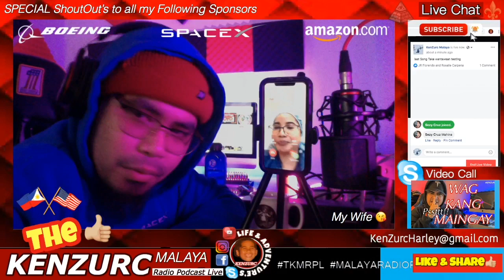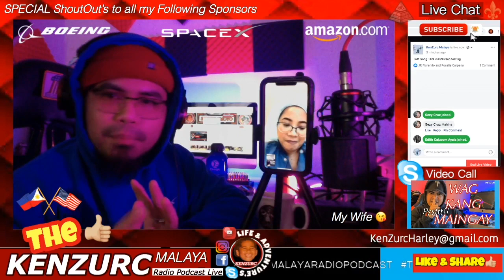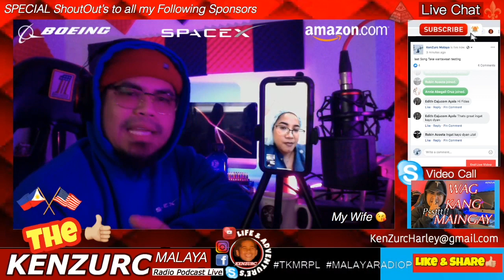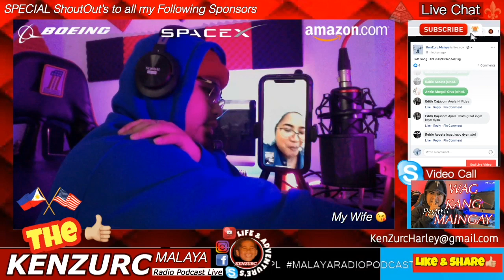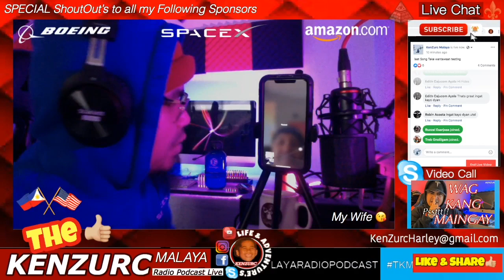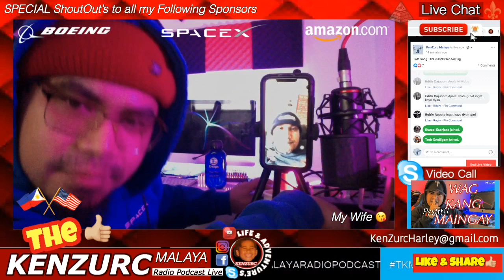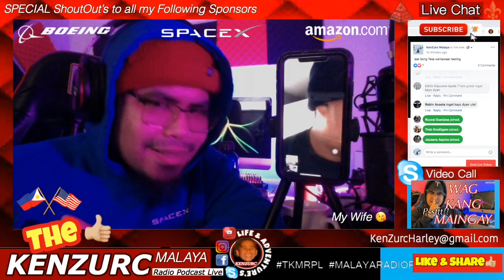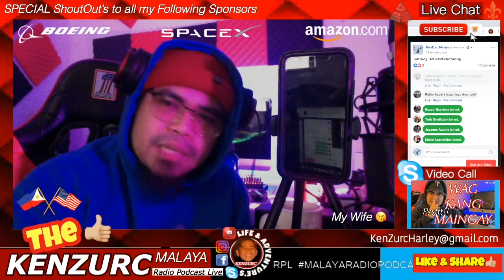CORONA VIRUS - STATE OF EMERGENCY WASHINGTON STATE - FILIPINO TAGALOG - CORONA VIRUS NEWS - PINAS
BiglaanG Podcast / Work in Progress
Podcast Test day4 - Still work in Progress
NEWS UPDATE FOR CORONA VIRUS
FROM EVERETT WASHINGTON STATE